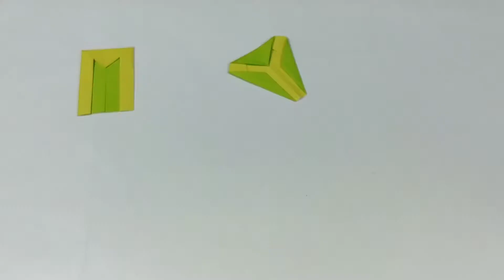Origami Elephant 종이접기 코끼리 접기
아래의 링크를 참조 하시면 짧은 영상을 시청하실수 있습니다.
Can watch a short video by referring to the link.